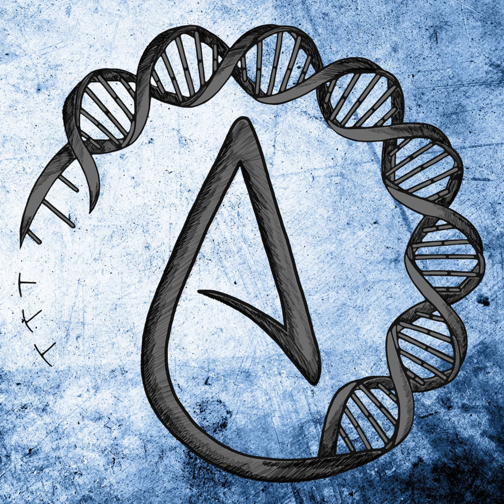Pastor Is DEATHLY AFRAID Of The LGBT Community, Dont Say Gay Bill, And More | Full Podcast 198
In this podcast, we’re going to talk about: What the reawaken america tour is and why we should be paying attention Pastor Lance Wallnau’s bizarre framing of the Dont Say Gay bill Mike Lindell’s most recent plan to retake the presidency for Donald trump We also take voicemails. If you want to leave a voicemail, the number is 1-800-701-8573. Game Shop Merch Shop Twitter Patreon All links to my channel can be found Podcast on iTunes Podcast on SoundCloud Podcast on Google Play Podcast on YouTube Social Media: Patreon Twitter Discord PayPal